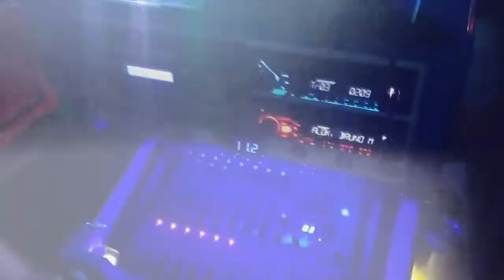8ª Edição da Farra Pira Pirou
8ª Edição da Farra Pira Pirou -  Olho 'Água das Flores-AL